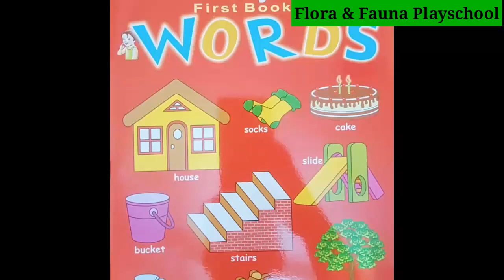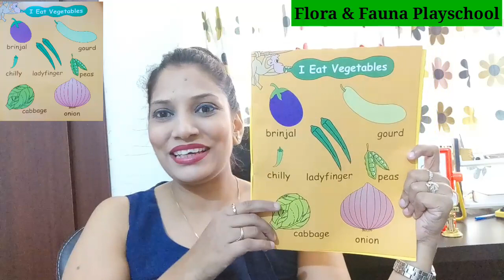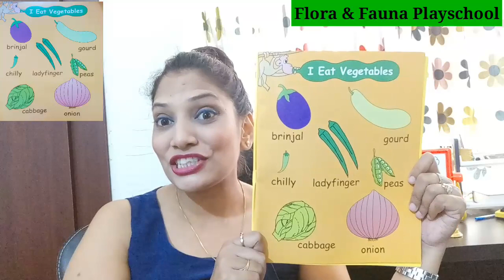I EAT VEGETABLES